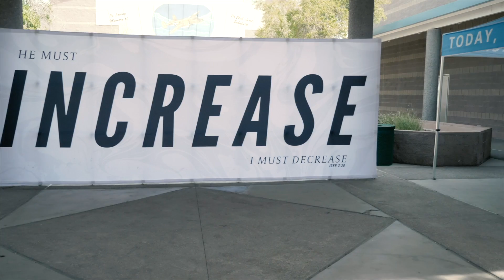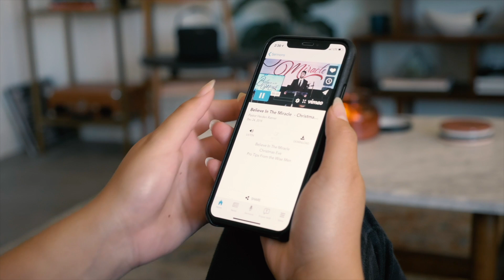Believe The Hype - Week 1 | About The Resurrection | Pastor Heiden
Sermon recording from WALK Church in Las Vegas, NV, on March 17, 2019.